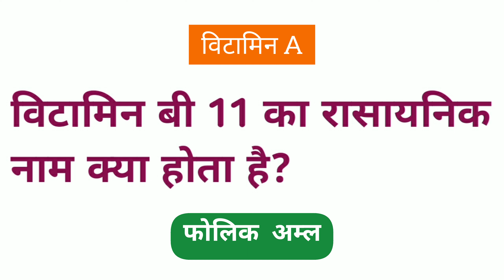विटामिन b11 का रासायनिक नाम क्या होता है | vitamin b11 ka rasayanik naam kya hota hai